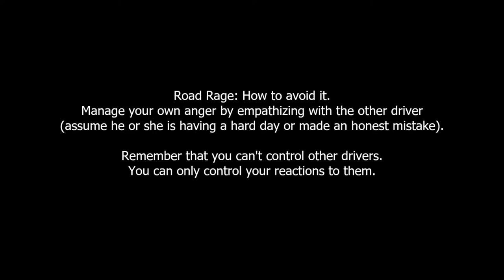Car Crash Compilation 2021 INSANE Car Crash Compilation 182 Dash Cam 2022